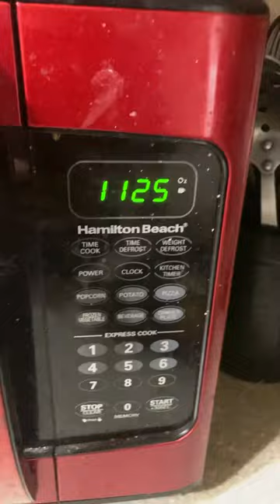February 4, 2024